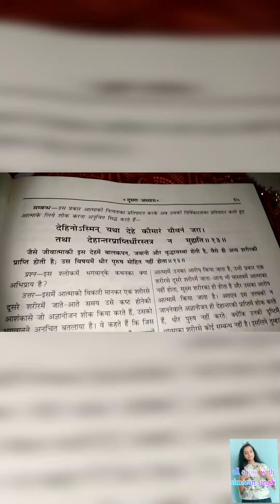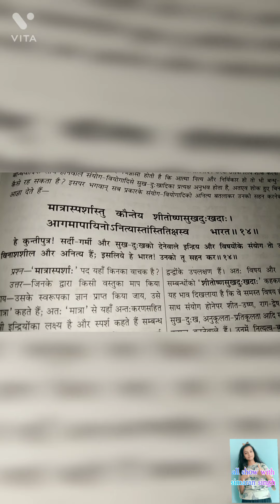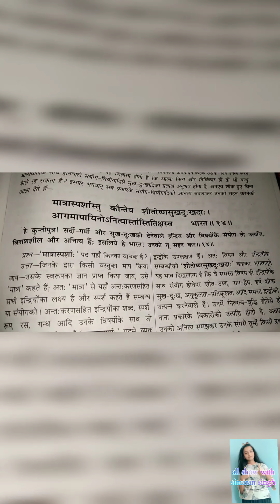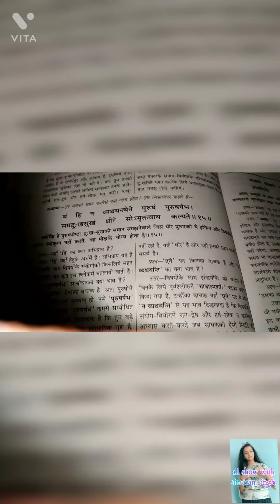श्रीमद्भागवत गीता।।दूसरा अध्याय ।। श्लोक :-१०,११,१२,(10,12,13)।।by simaran singh